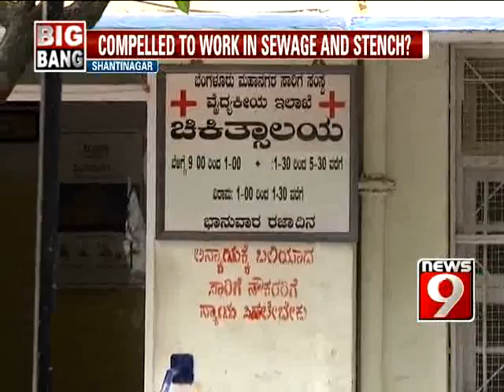BMTC SEWAGE PKG 26